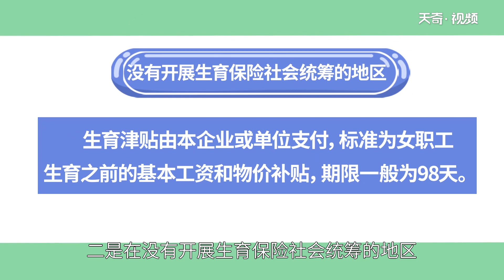生育津貼怎么算 生育保險什么意思